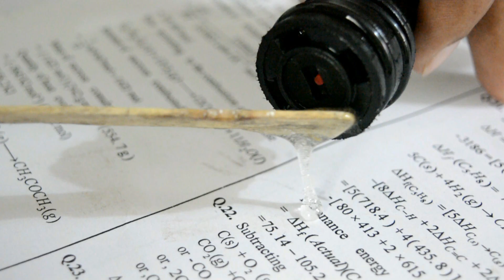How to Make Fast Paint Roller at Home - simple